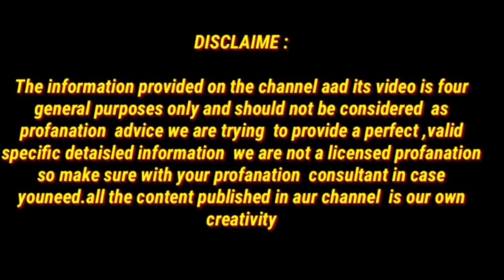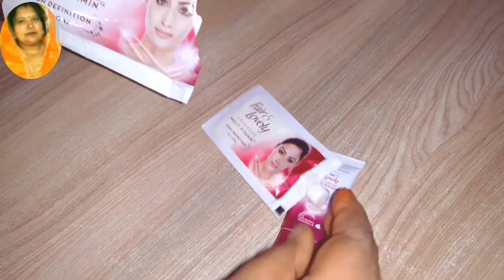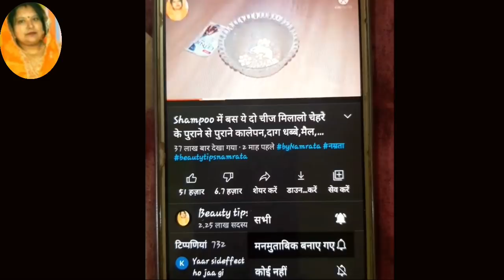पार्टी में जाने से पहले बस एक बार लगालो चेहरे की चमक देख सब चौक जाएंगे Instant Skin WhiteningRemedy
Bright skin, How to get fair skin, Gora hone ka upaay, Skin whitening, Pimple acne free skin, Chehre ko gora karne ka upaay, gora hone ka tarika, how to get fair skin, rang gora karne ka tarika